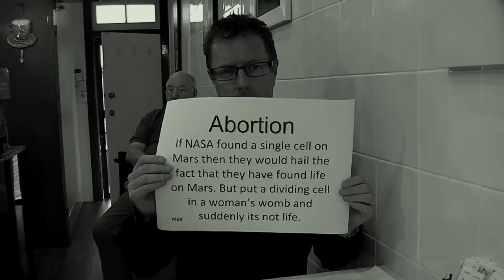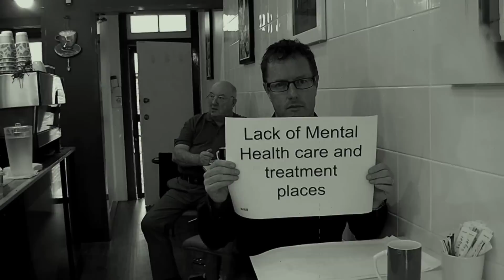Silence of the Lambs Preach - Things to speak out on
There is no Audio with this clip. It is part of my Silence of the Lambs Preach, which you can find on my blog peterpilt.org.